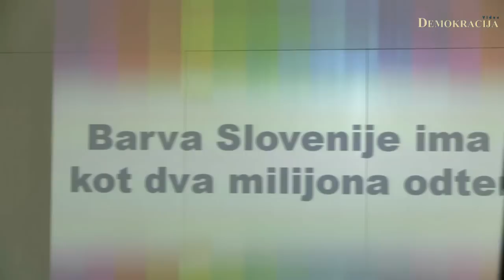6.7.2011 SDS novinarska konferenca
SDS je na pripravila novinarsko konferenco ob začetku javne razprave o predlogih programov SDS. Predsednik SDS Janez Janša, predsednik odbora za finance Andrej Šircelj, predsednik odbora za razvoj Žiga Turk, predsednik odbora za gospodarstvo Marko Pogačnik in poslanec Andrej Vizjak so predstavili politična izhodišča, predlog ustavnih sprememb, sistemske cilje in ukrepe ter kratkoročne protikrizne ukrepe za področje trajnostnega razvoja, gospodarstva in javnih financ.